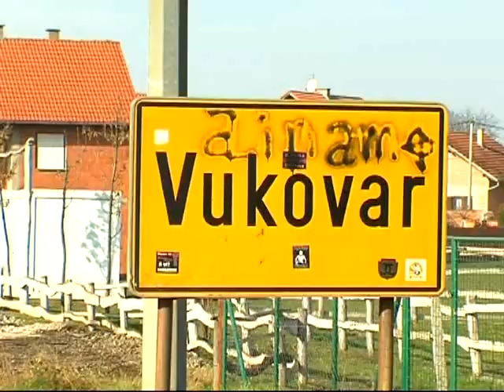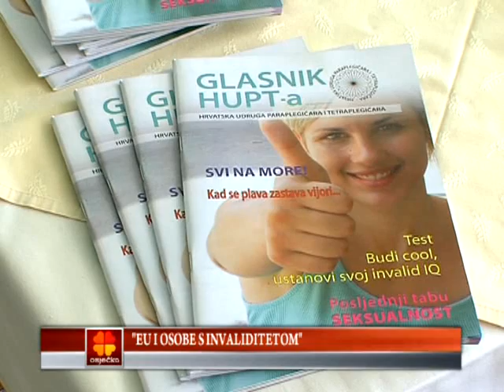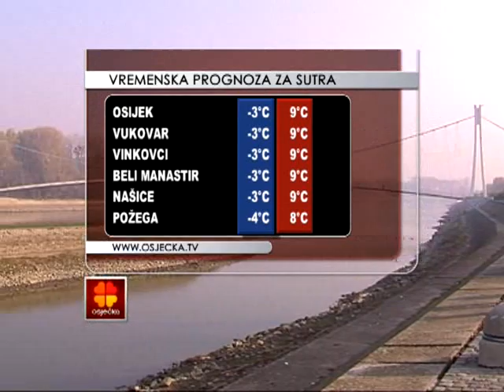16.11.2011. Osječka televizija, Osijek - Vijesti